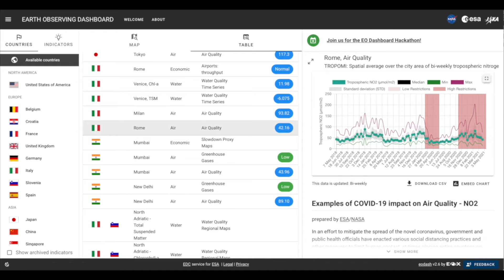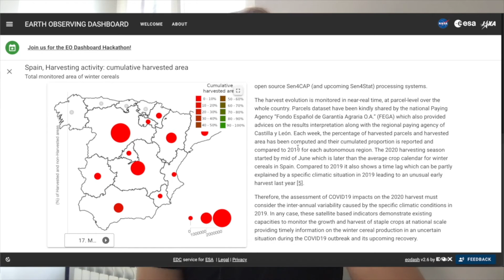Challenge: Storytelling in the COVID-19 Era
Anca Anghalae is an Earth Observation Open Data Scientist at ESA

From June 23 - 29, 2021, you are invited to join NASA, ESA and JAXA for the all-virtual, global Earth Observation Dashboard Hackathon. The longer human activities are changed due to the COVID-19 pandemic, the more visible, wider, and longer lasting the scope of environmental impacts may be. Your challenge is to tell a visual story about the impacts of the pandemic using Earth observation data and other complementary information.

For more information on this and other EO Dashboard Hackathon challenges,